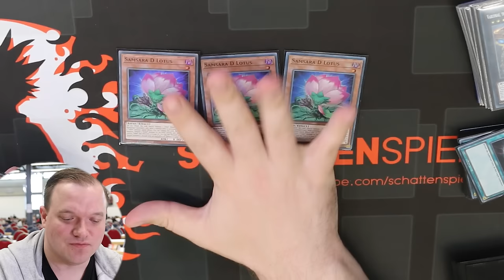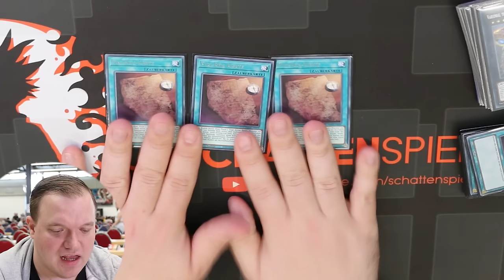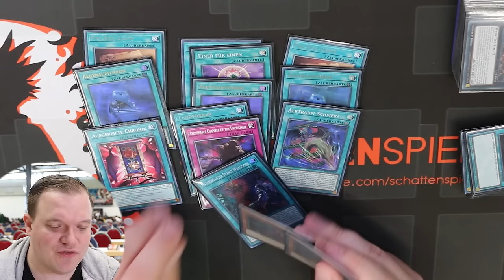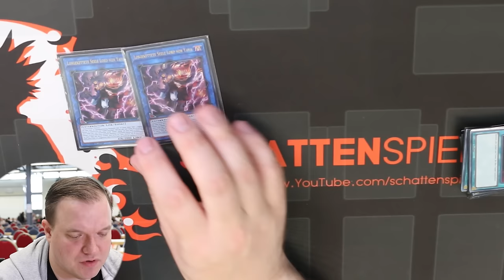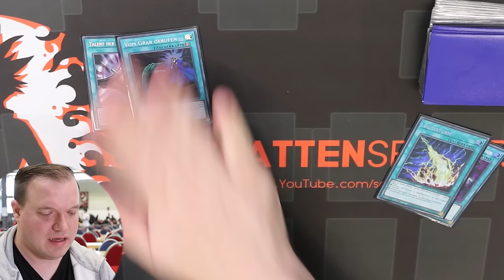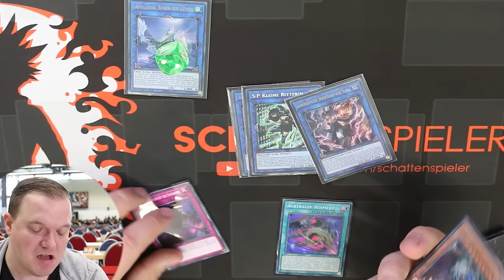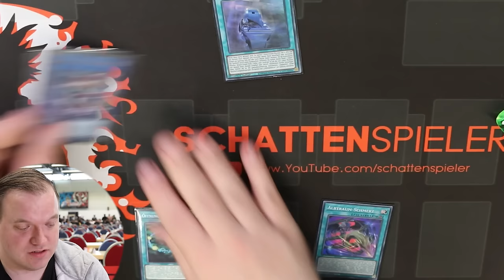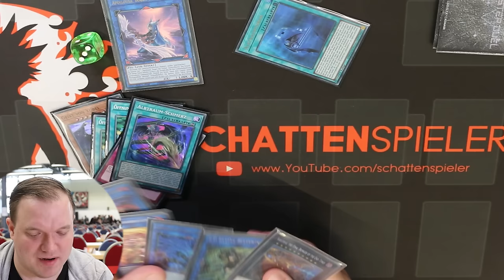Yu-Gi-Oh! DAS ULTIMATIVE YUBEL DECK! German National 2024! Euer Deck!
Heute geht es um mein Yubel Deck von der Deutschen Meisterschaft. Wie habe ich es gebaut und wie bin ich gegangen. Alles in diesem Video!
Viel Spaß!

Equipment:
►LK300 RGB: Tastatur
►LM20: Maus
►Kamera: Canon 70D
►Webcam: Logitech 920
►Mikrofon Rode: RØDE NT-USB
►Mikrofon Kamera: RØDE VideoMic Pro
►Schnittprogramm: Adobe Premiere Pro